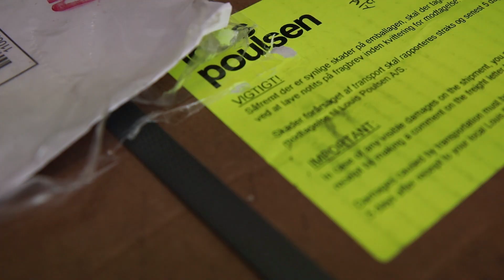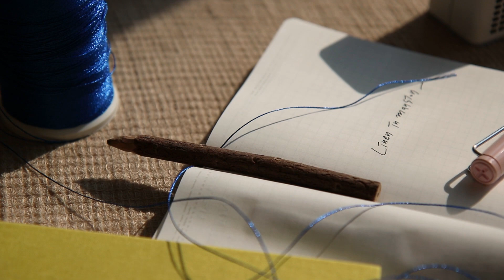집업실에서 을지로 작업실로 이사, 셀프 인테리어, 린넨인맨션, Workroom daily, LINEN in mansion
린넨이 스며든 일상 09.

집업실에서 작업실로 이사하며, 담아두고 싶었던 순간들을 기록해봤습니다.

3월 셀프 인테리어 및 이사 후, 4월 한 달 정도 작업실에 적응해가며, 애정 담아 따뜻한 공간으로 채워나가는 중입니다.

이따금씩 린넨과 함께하는 작업실 일상도 올려볼게요:)

린넨과 함께 천천히 흘러가는 소소한 일상입니다.